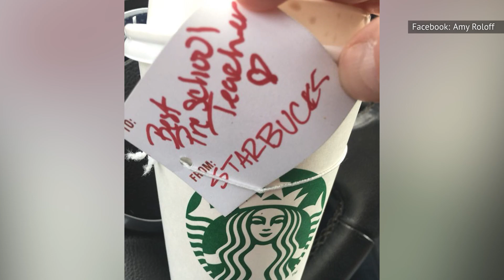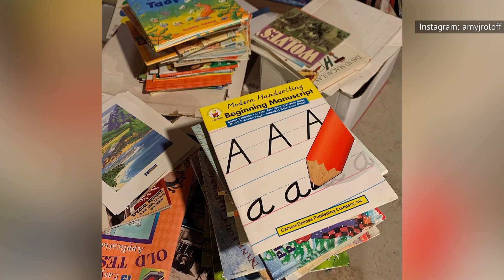What Only Little People, Big World Fans Know About Amy Roloff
When Little People, Big World premiered on TLC back in 2006, it was the first reality show of its kind. With Oregon farm owners Matt and Amy Roloff at its center, Little People, Big World gave viewers a glimpse into the everyday lives of people with dwarfism. The series has been a success for TLC: it entered its 22nd season in May 2021.

At the heart of the show is family matriarch Amy. Over the years, she’s been through plenty of ups and downs, including a divorce, a big move, and a new relationship. Here’s what only Little People, Big World fans know about Amy Roloff.

Childhood bullying | 0:00
Preschool teacher | 1:28
Plastic surgery | 2:27
Painful betrayal | 3:35
Good terms | 4:50
Struggling to sell | 5:44
Darkest times | 7:02
Painful divorce | 7:52
Adventurous trips | 8:57